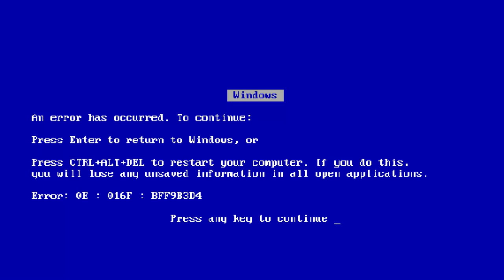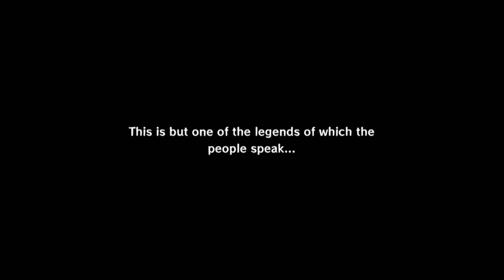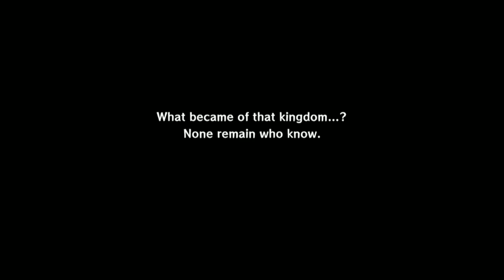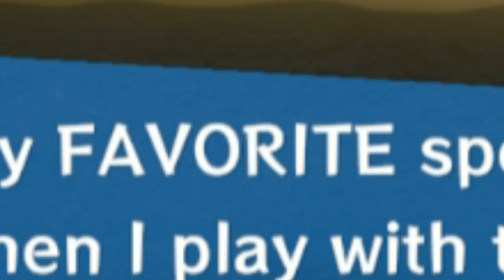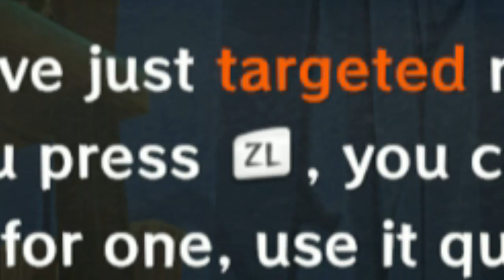Corn Chip of Courage - Wind Waker HD Part 1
If Gilbert Gottfried doesn't get cast in the upcoming Netflix series, we riot.